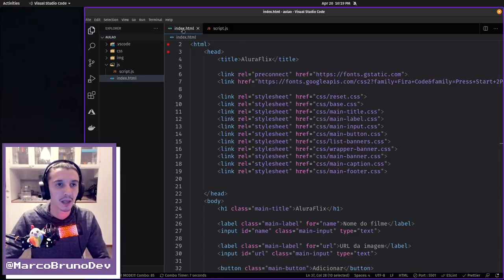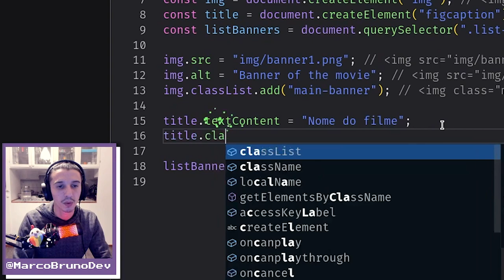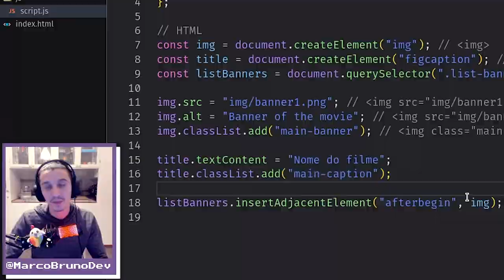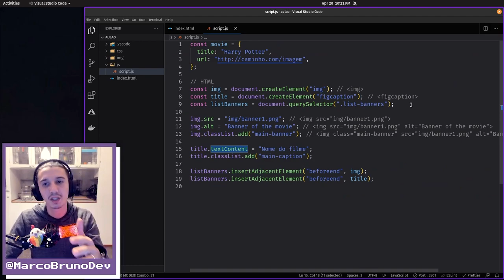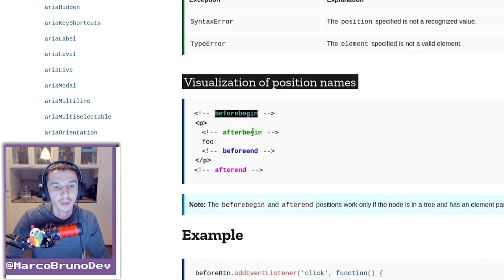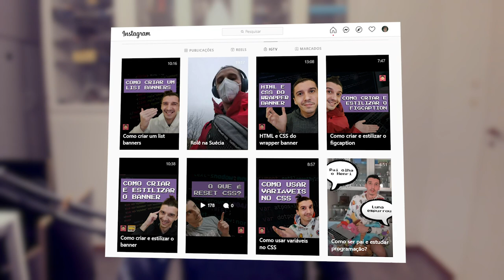Como criar tag figcaption pelo JavaScript #21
❗Links❗